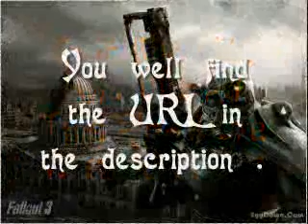Games Game Fallout 3 Spider Man - Web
Games | Game | Fallout 3 | Spider Man - Web of Shadows | Far Cry 2 Full | The Witcher - Enhanced Edition | S.T.A.L.K.E.R. Clear Sky PC Game | Blacksite iso | The Club iso | Quake Wars | Gears Of War | FiFa 2009 | Pro Evolution Soccer 2009 | 2008 | 2009 | 2007